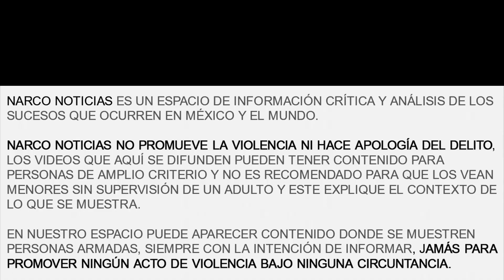¡ATENCIÓN! Ejecutan a 2 personas en la cabecera municipal de Guadalupe, en el estado de Zacatecas